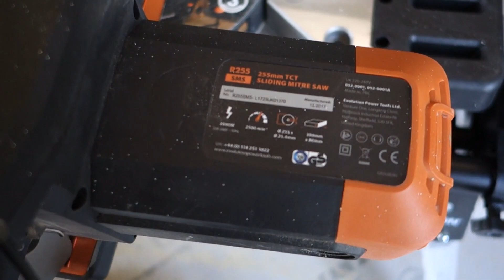Evolution R255SMS Sliding Mitre Saw - Review Part 2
A quick re review of the Evolution Power Tools R255SMS sliding Mitre Saw in action after 6 months use cutting 50 degree angles on a stand with a Titan Hover . A great replacement for a Matarbo, Makita, Dewalt or Bosch saw

Link to the Saw at Amazon
Link to the stand
Links to the blades

DIY and Tool reviews